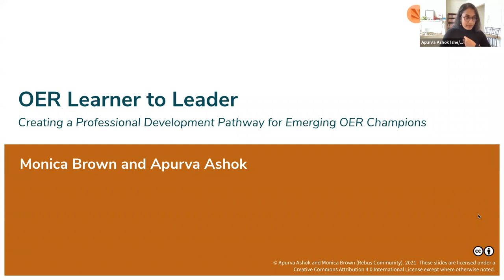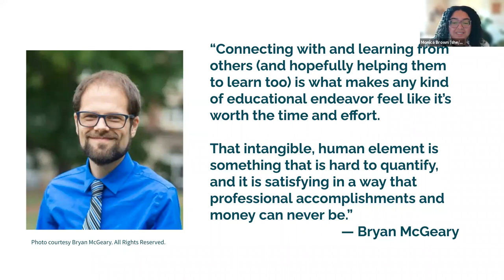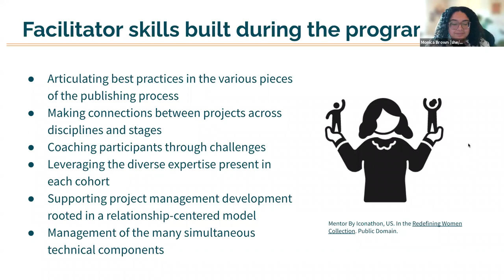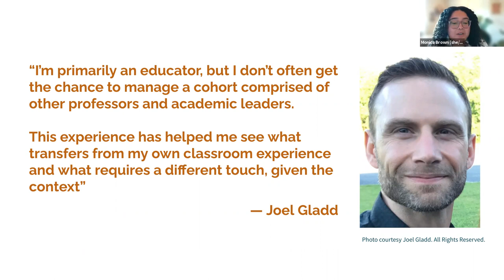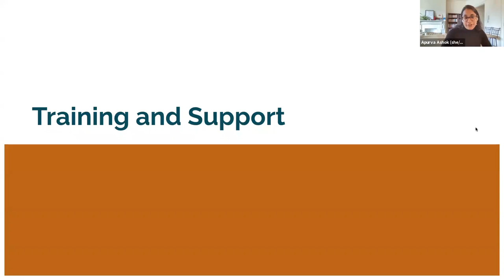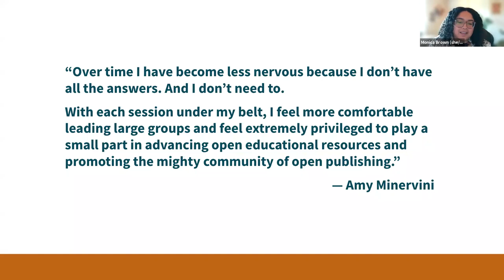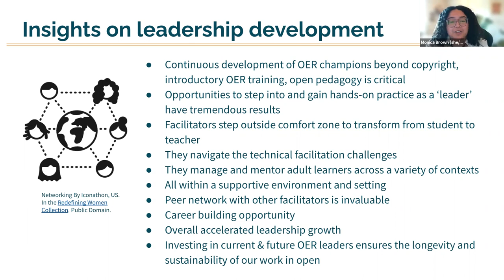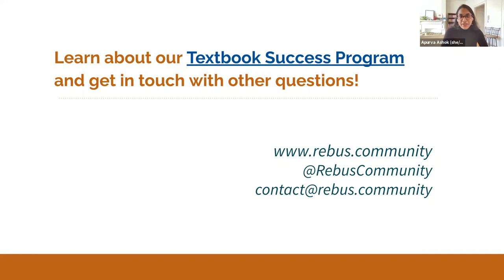From OER Learner to Leader: Creating a Professional Development Pathway for Emerging OER Champions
Emerging OER leaders are uniquely positioned to speak meaningfully to faculty OER creators. While there are many opportunities for professional development within the higher education space, the role of facilitation methods, and the leadership or management skills inherent within, are often overlooked. To better support their professional development, our work has found that leading and facilitating a virtual community of practice is a key skill set that improves OER project outcomes and builds wider capacity in the field. Through increased training around facilitation methods, emerging leaders in open education are better supported to integrate their experiences and make meaningful connections with those just getting started. This session will explore how a professional development facilitator program was created for faculty, librarians, and staff that improved the skill set of emerging OER leaders.

Creating sustainable networks that integrate and support newer members is vital to the overall health and success of the open education movement. Effective communities of practice are spaces wherein participants can problem solve, seek insight from experienced practitioners, and reuse assets that make work more efficient. In addition to being a space where larger developments in the field are discussed, it also serves as a foundation to grow general confidence to participate actively in the space of the discipline. However, communities of practice are not necessarily self-built and self-maintained. Rather, they are built and sustained through a process of intentional scaffolding and relationship-building. Managing these networks and leading with care to ensure that participants are successful, are harder challenges yet.

Facilitation is a means through which a dynamic, engaged community space is created and maintained. In many ways, the people management involved in facilitation is a key skill for leadership positions in OpenEd and beyond. From laying the groundwork for community calls to encouraging the sharing of information and expertise across institutions, there are many subtle and specific tasks that a facilitator must manage. However important facilitation may be in cultivating a community, there is very little information and support available on how to enact those practices effectively.

This session at OpenEd21 explores how a program was designed to address this gap - including training that bridges faculty and librarian skill sets with the demands of virtual facilitation. Attendees will have the opportunity to hear from the experiences of facilitators first-hand as they share the ways in which the program has contributed to their professional growth and leadership in open education.

Monica Brown is the Assistant Program Manger at Rebus Community where she works to support all members of the academic community to share their knowledge via open publishing practices. Her work in Open Education explores the intersections of social justice and critical digital pedagogies. Follow her on Twitter

Apurva Ashok leads Open Education initiatives at The Rebus Foundation, a global non-profit working to make knowledge freely available in the pursuit of equity, understanding, and the common good. Her work at Rebus Community empowers educators with the know-how and network to publish and adopt open educational resources through an innovative community of practice. In 2020, Apurva received an Open Education Award for Excellence from Open Education Global in recognition of her contributions to the field. Apurva's experience ranges across academic publishing, media, social justice, and volunteerism. She strongly believes in translating knowledge among communities and regions, and in the value of greater critical thinking for all.